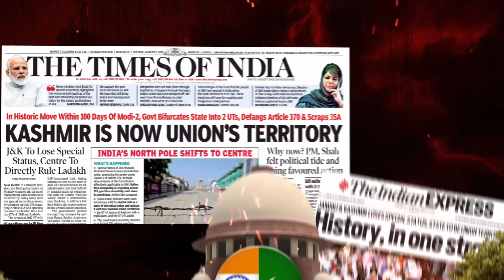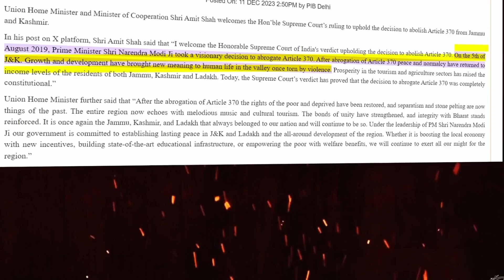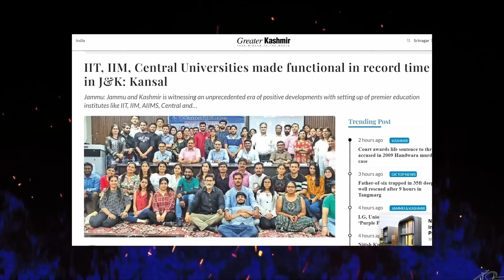How is India Planning to Get Back POK in 2024?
You're Going to witness How India Is Planning to Get Back POK (Pakistan Occupied Kashmir) in 2024? As we Discuss about the abrogation of article 370 & its consequences with respect to indian history. How Abrogation of article 370 helped Jammu & Kashmir's Situation. We Discuss about geopolitical dynamics and historical context surrounding the contentious issue of POK. This episode promises to provide a comprehensive understanding of the situation, engaging viewers in a critical discussion about the future of this region.